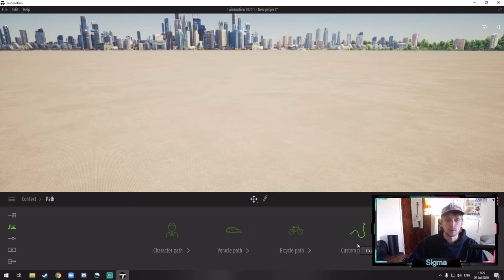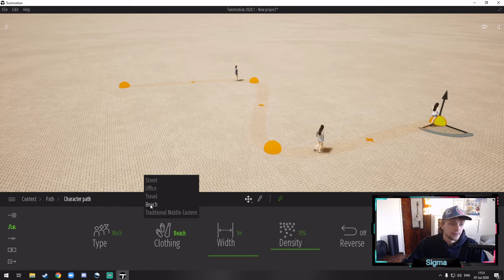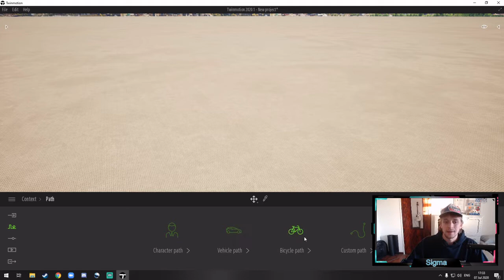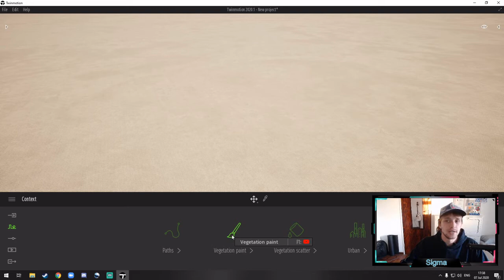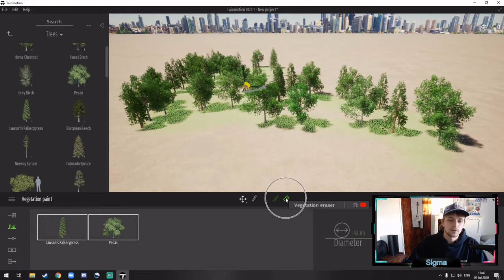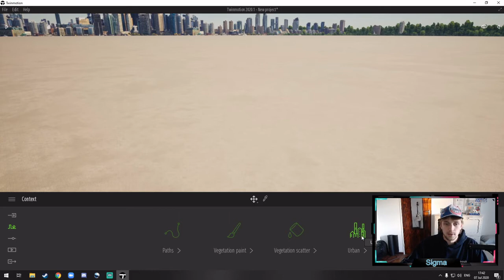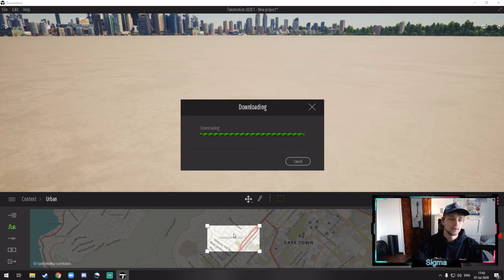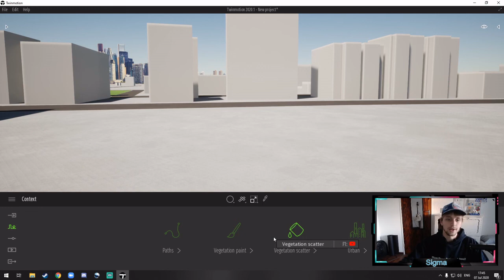Twinmotion - Context Menu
A very simple and quick overview of the Context panel in Twinmotion!